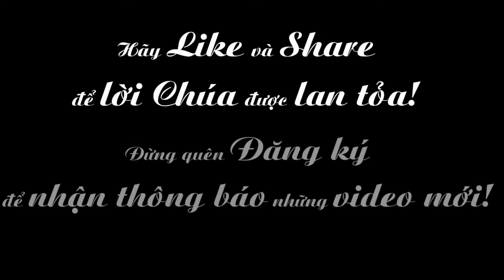Phim hoạt hình công giáo |Hãy đi theo Thầy! Following Me!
Hãy đi theo Thầy! - Phim hoạt hình công giáo được việt hóa bởi Ban truyền thông Giáo phận Phú Cường từ trang max7.org. Nói về việc Chúa Giêsu gọi Thánh Phêrô...